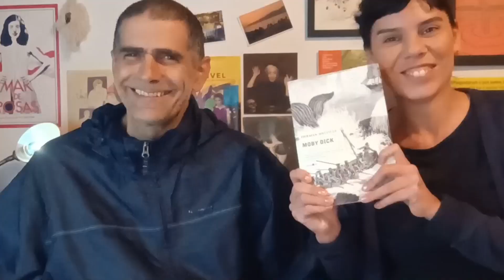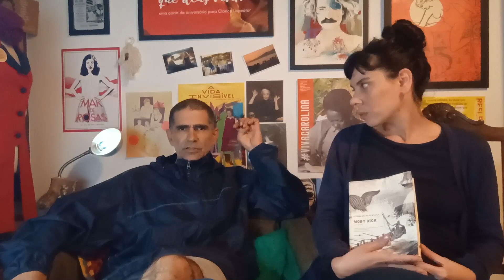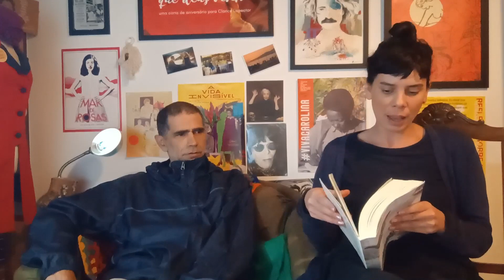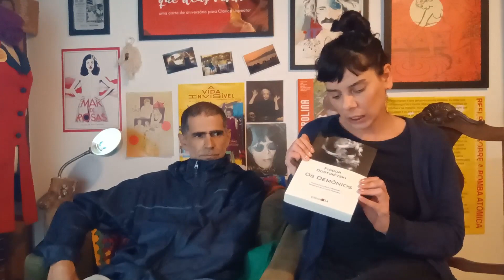Não gostei de ler MOBY DICK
Lemos MOBY DICK, olha no que deu!
Conheça meu PODCAST: Segredo de Liquidificador

📚Você pode adquirir o livro:
Moby Dick
Dicas de livros